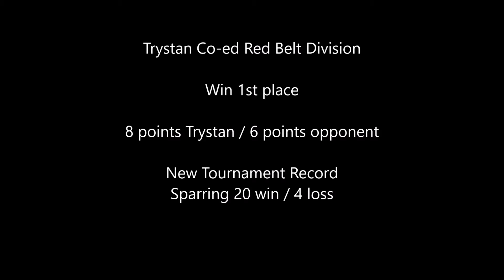18 HCK Fall Invitational Tournament October 23, 2021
New Tournament Record Addy
Sparring
23 wins / 14 loss
Kata
7 wins / 3 loss

New Tournament Record Trystan
Sparring
20 wins / 4 loss
Kata
5 wins / 3 loss